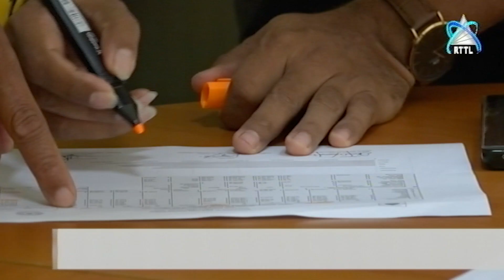EDTL Recolha Mais De 15 Milhões De Dólares Americanos